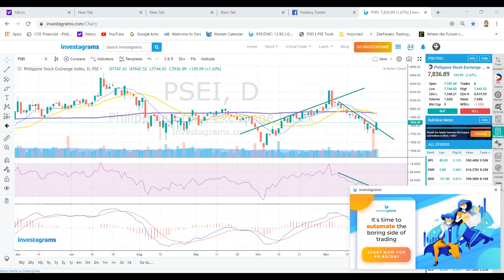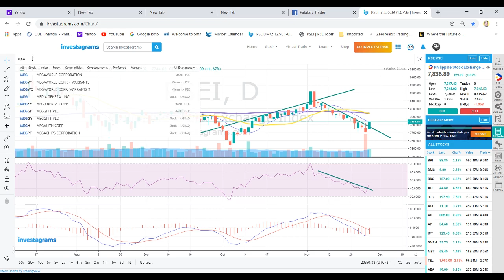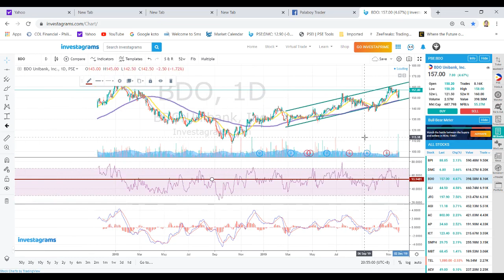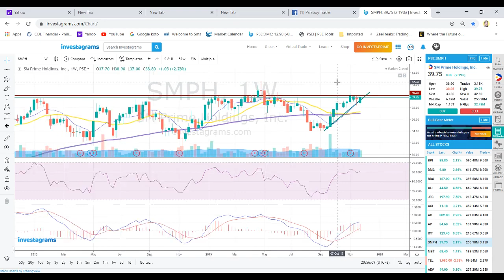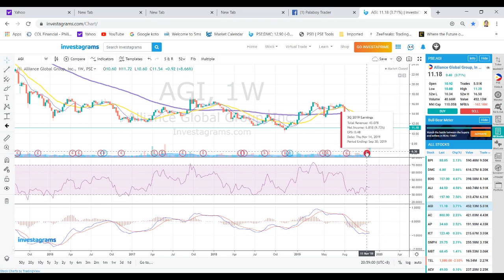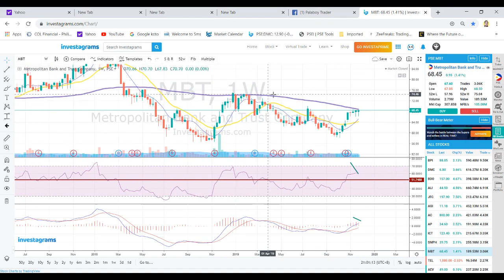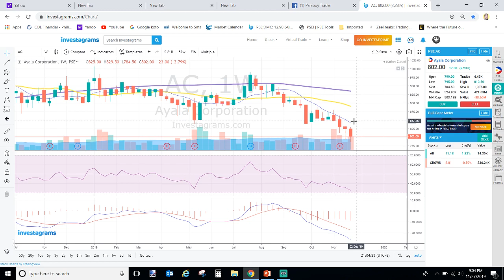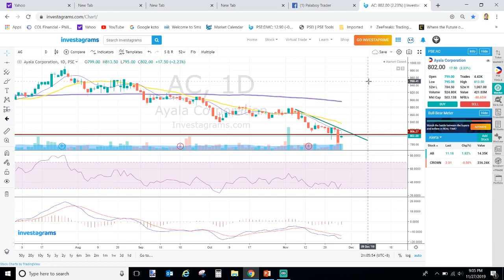PSE Stock Trendings Review: November 28, 2019 BLUE CHIPS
$PSE:SECB $PSE:MEG $PSE:BDO $PSE:SMPH $PSE:SM $PSE:AGI $PSE:MBT $PSE:RLC $PSE:AC

Ang ating facebook account:
palaboy trader